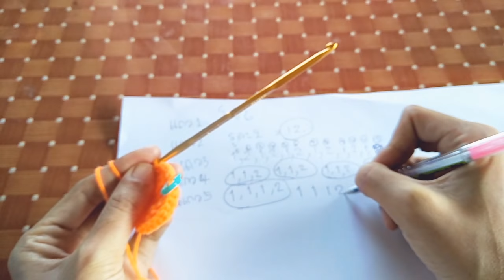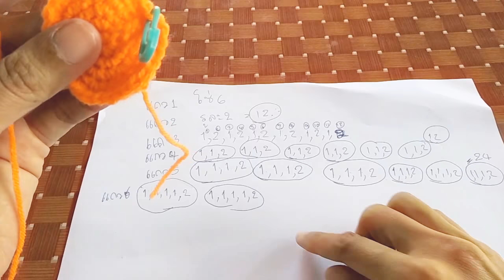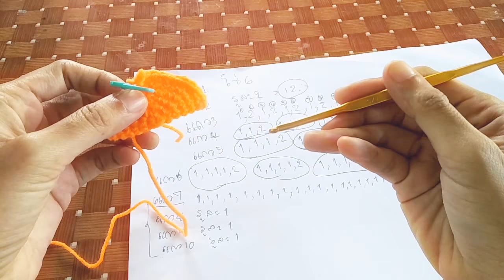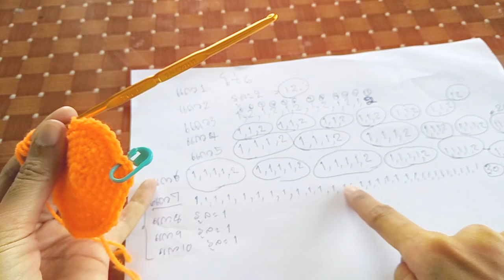ถักกระเป๋าพวงกุญแจไหมพรม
พวงกุญแจกระเป๋าไหมพรมคลิปนี้อาจยาวหน่อยนะคะ (ไม่ได้ถักนานลืมวิธีถักคร้า)